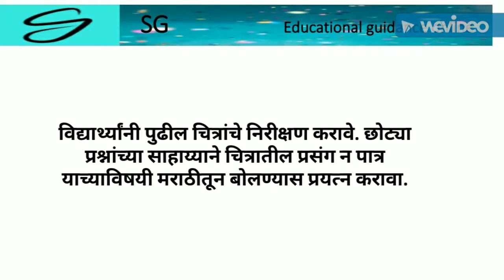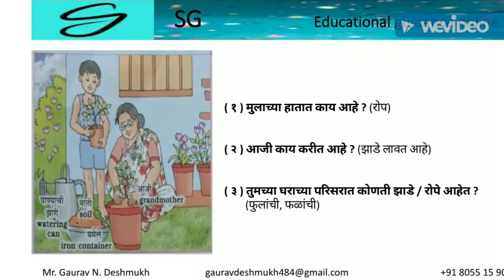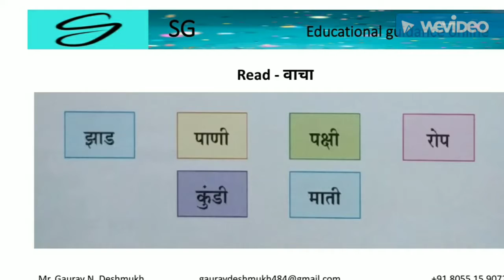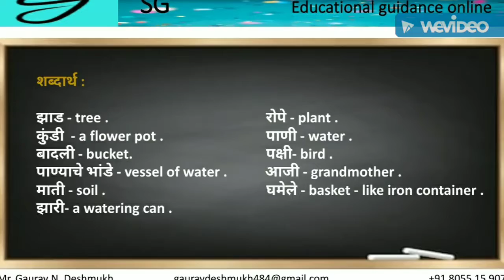झाडे लावूया. मराठी. १ ली.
१३ झाडे लावूया. मराठी. १ ली.

१) विषय : मराठी,

२) पाठ्यपुस्तकाचे नाव : मजेत शिकूया मराठी,

३) इयत्ता : पहिली,

४) विषय भाग क्रमांक : १३,

५) विषय भागाचे नाव : झाडे लावूया,

६) पाठ्यपुस्तक पान क्रमांक : १३.

एस जी शैक्षणिक मार्गदर्शन : एस जी शैक्षणिक मार्गदर्शन च्या वतीने आम्ही विद्यार्थ्यांच्या शिक्षणाखालील काही अडचणींवर मात करण्यासाठी एक प्रकल्प आयोजित केला आहे.

त्या प्रकल्पातील विद्यार्थ्यांच्या “टीचिंग ग्रुप” च्या माध्यमातून राज्य बोर्ड आणि सीबीएसई अभ्यासक्रमाच्या शिक्षणास विद्यार्थ्यांना मदत करणे हे आहे.